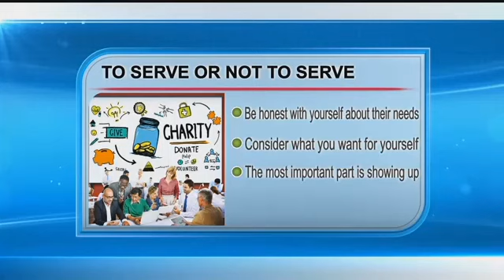Serving on a board of directors is not for everyone